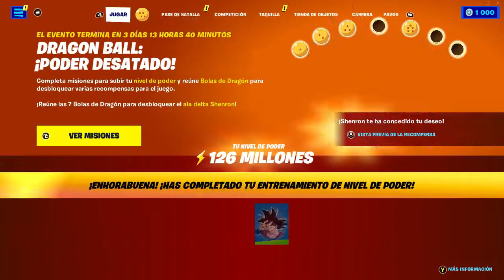FORTNITE - EL JUEGO MOLABA MAS CUANDO TENIAMOS ESTOS ACCESORIOS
TWITER : @xbalbo

¿Con que gravo?

CAPTURADORA 1 :

Hauppauge HD PVR Rocket + USB Kingston Hyperx 16 gb

CAMARA :

Microsoft Lifecam Cinema

MICROFONO :

Blue Yeti

PC :

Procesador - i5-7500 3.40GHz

Memoria - CORSAIR VENGANCE LPX 8GB 2400MHz / 2 modulos

Placa - ASUS M4A78-VM

Grafica - MSI GForce GTX 1650 VENTUS 4GB

Fuente - Cooler Master extreme power 400W atx 2

Caja - AEROCOOL STRIKE-X CUBE

Almacenamiento - Saegate Barracuda 1 Tb
                 Saegate Barracuda 1 Tb